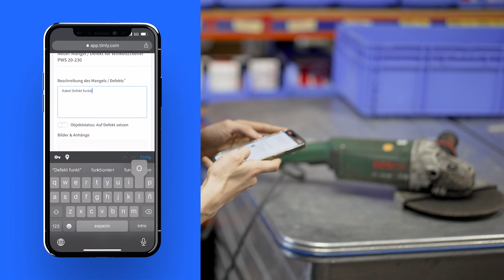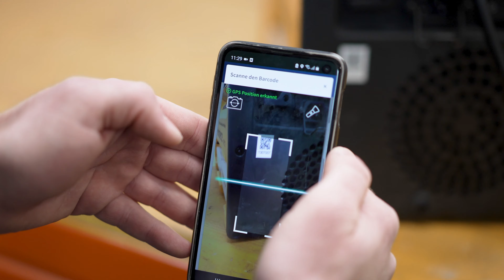Transformer la gestion de la maintenance avec Timly : La Success Story de HAUSER 🚀⚙️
Dans cette vidéo, découvrez comment l’entreprise HAUSER automatise la maintenance et les réparations de ses équipements, machines et outils grâce au planificateur de maintenance numérique de Timly. Observez comment le logiciel basé sur le cloud Timly permet à HAUSER de garder sa gestion des actifs entièrement sous contrôle, facilement, en ligne.

Succès clés :
✅ Vue d'ensemble à 360° du parc d’actifs
✅ Attribution des outils et équipements aux employés et aux emplacements
✅ Diminution jusqu'à 75 % des pertes de matériel et des pannes d'équipement
✅ Gestion automatisée de la maintenance et des réparations
✅ Délais et échéances d'inspection toujours en vue
✅ Suivi des défauts et des performances
✅ Accès depuis n'importe où, sur n'importe quel appareil

Ne manquez pas l'occasion de transformer votre gestion des actifs et de leur maintenance avec Timly ! Créez un compte d’essai gratuit pour explorer vos possibilités

👉🏼 Vous aimeriez savoir comment Timly peut s’adapter à vos besoins ? Réservez une démo (gratuite, sans engagement)
👉🏼 Vous envisagez de rejoindre notre liste de super clients ? Ouvrez un compte d’essai (gratuit, sans engagement)